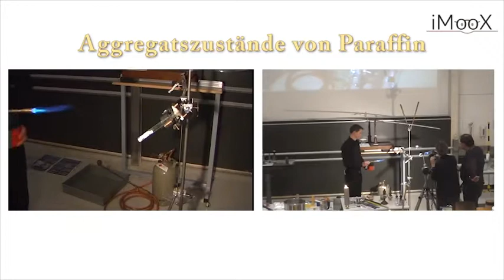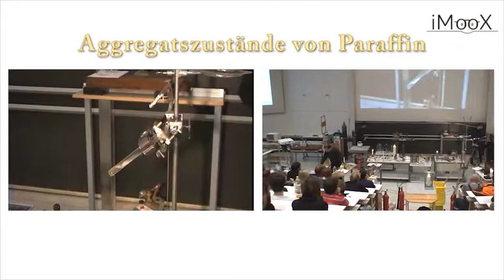Aggregatszustandsveränderung von Paraffin durch Hitze